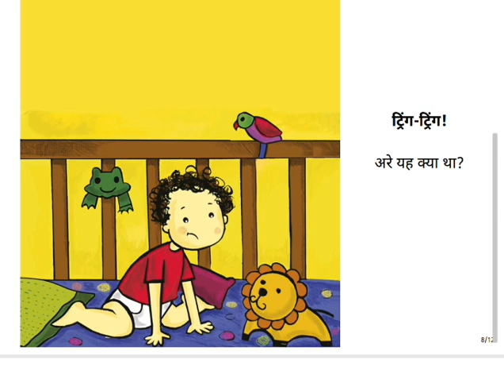45 Day Reading Campaign |कहानी -टिंग पिंग/Story-Ting Ping/story for kids//NIPUN BHARAT /Read to Room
45 Day Reading Campaign |कहानी -टिंग पिंग |Story -Ting Ping/story for kids//NIPUN BHARAT /Read to Room